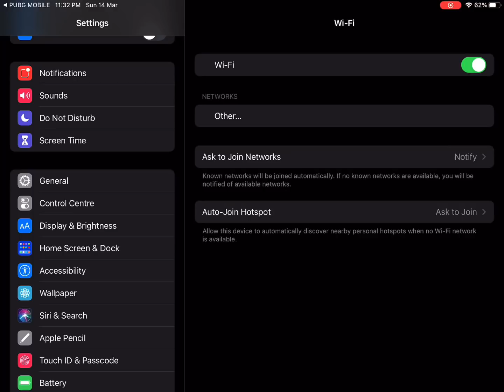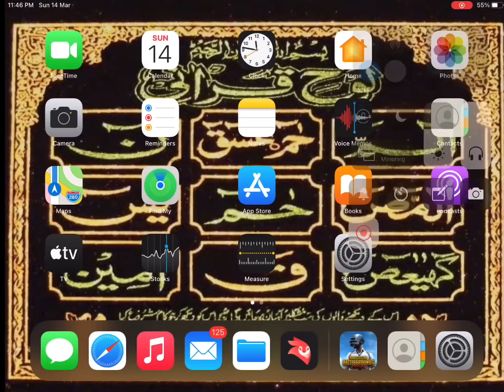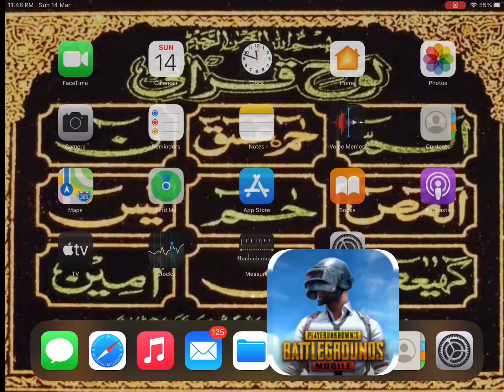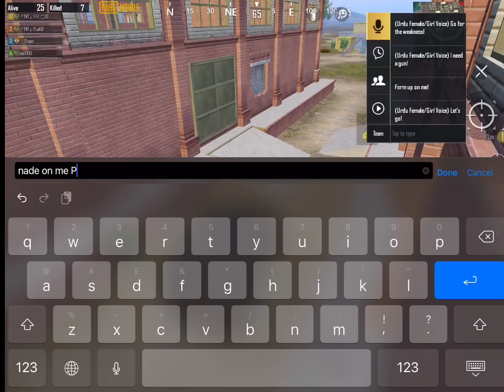I changed my name to Ruppo and This Happened | Gone Wrong | PUBG MOBILE